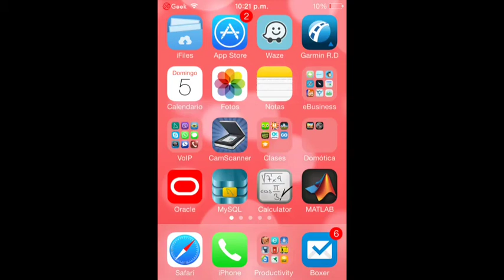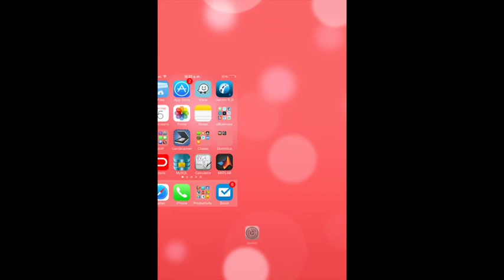MyScript Calculator (gratis) para iOS y Android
MyScript es una calculadora totalmente gratuita. Nos ayuda a realizar cálculos matemáticos simples de forma natural a través de la escritura manual, tal cual lo haríamos en papel.
Con sólo escribir una expresión matemática en la pantalla de nuestro smartphone o tableta, MyScript convertirá sus símbolos y números en texto digital. también soporta constantes avanzadas de Trigonometría. Es una aplicación fácil de usar e intuitiva. ¡La recomiendo!